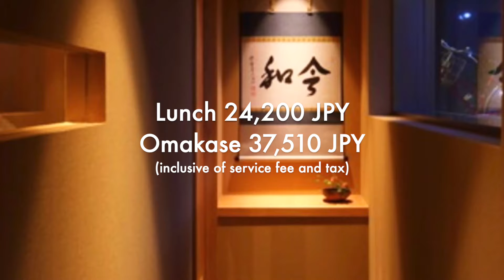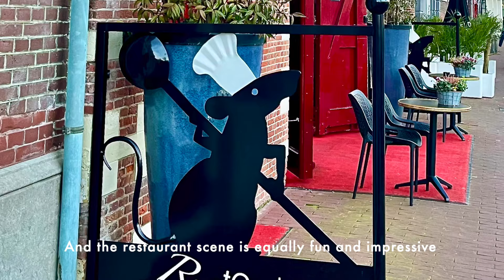From Asia to Europe to America: Dining Experiences at the Same Price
We have been traveling and eating around the world the last few months!

In this video, we will share with you what you can expect for around $200 USD at restaurants across the globe.

Join us as we revisit some of our favorite places to eat.  Let us know which of these restaurants you would visit.